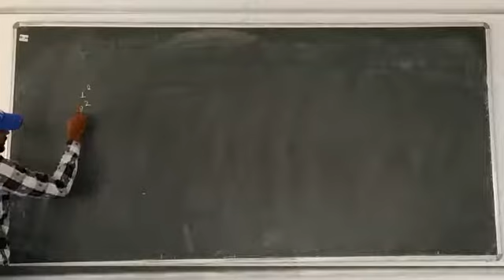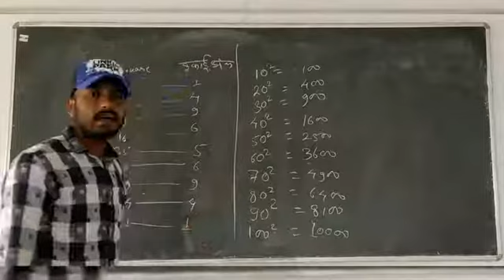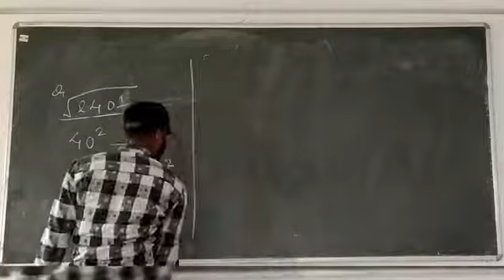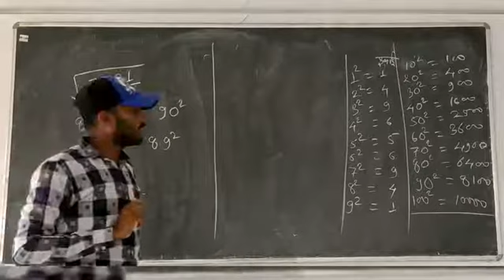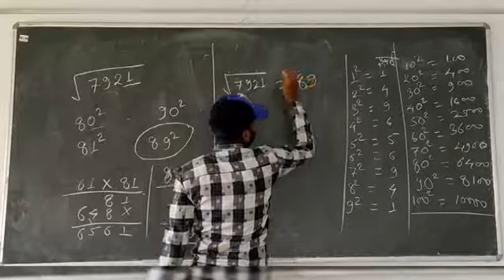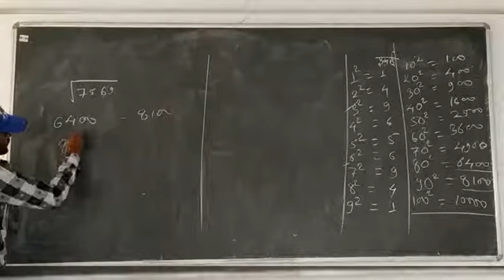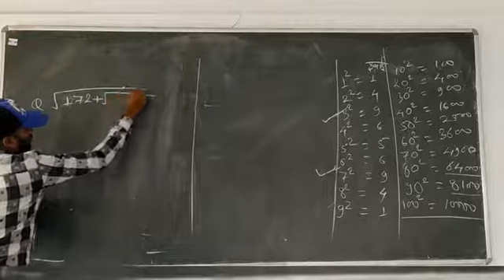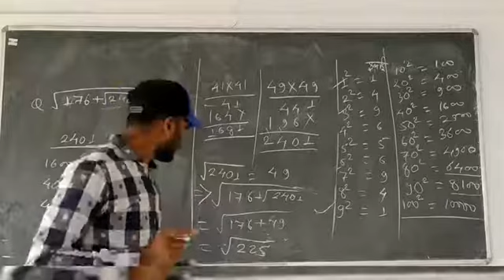Square Part 2 BY MR. RAJESH DESHMUKH